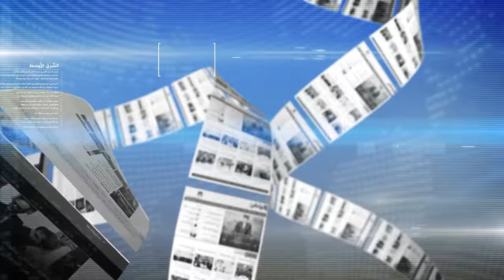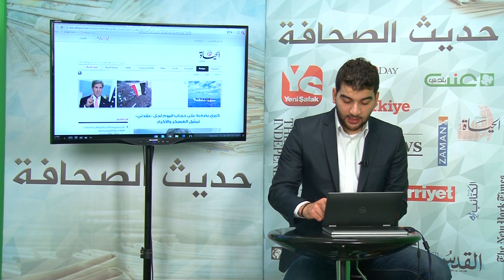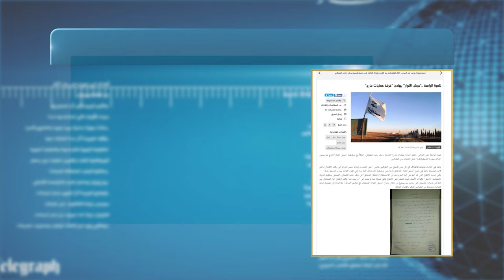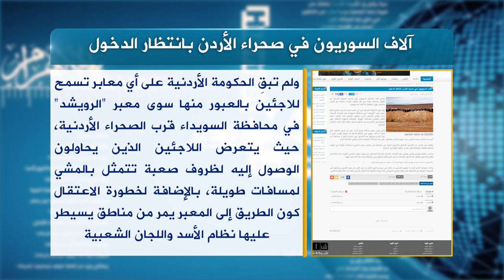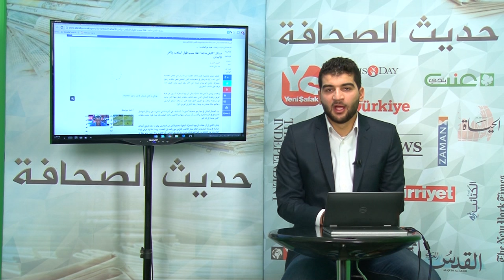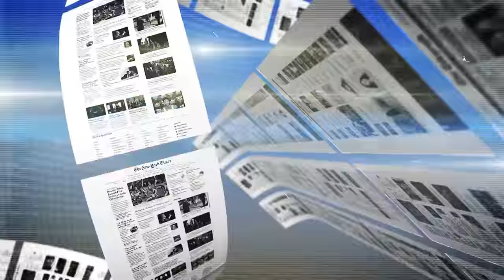حديث الصحافة 23 1 2016